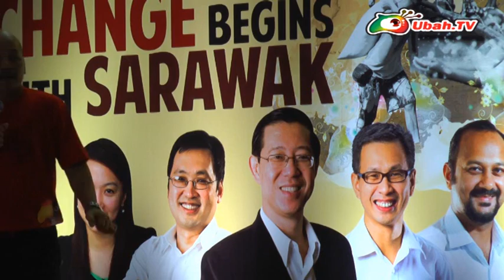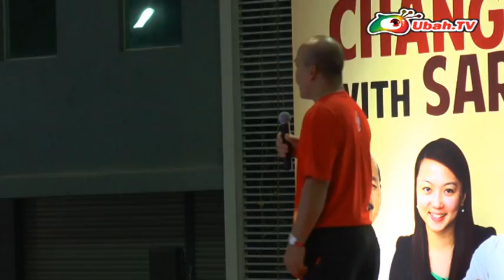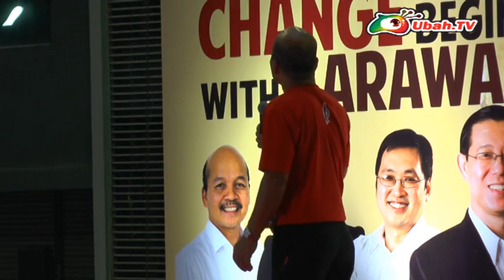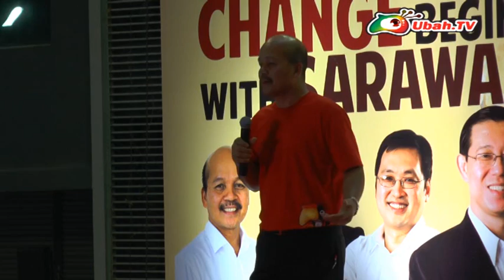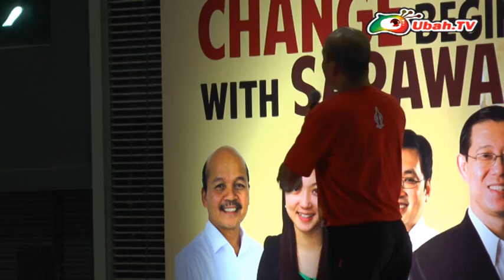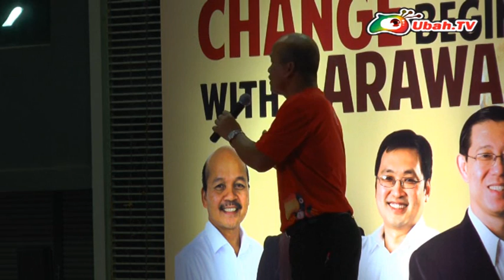Sdr Sanjan Anak Daik | Impian Sarawak Fund- Raising Dinner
Venue : Garden Boulevard One city